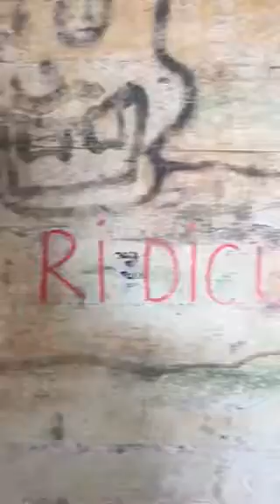Brean down military fort Somerset Uk